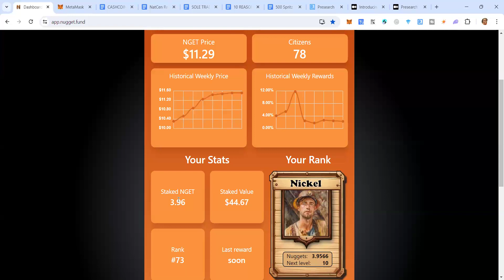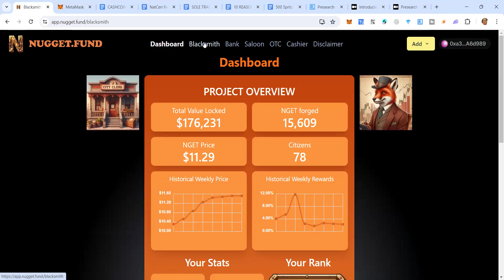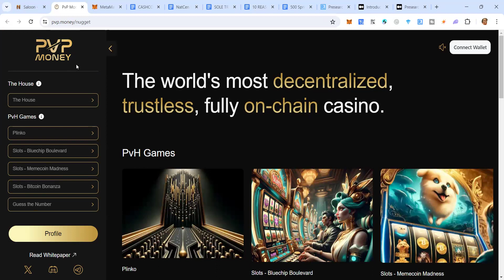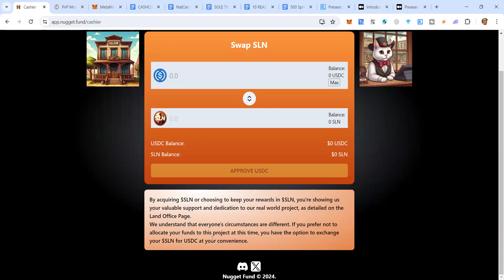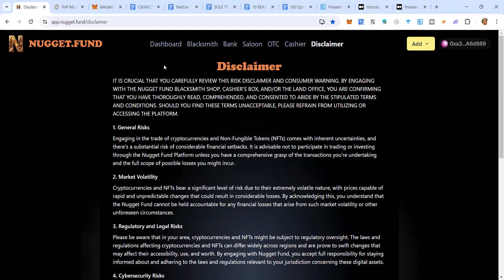Nugget Fund Smart Contract Overview (Unveiling The Secrets)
In this video I will be sharing with you all about the Nugget Fund Smart Contract showcasing its products where you can invest crypto mining, trading strategies, yield farming and real world investments in one place. Plus an insider scoop on the team behind this western style Dapp.

It is still in the pre-launch stage.

Check out the Dapp and website below.

HAVE MORE QUESTIONS, JOIN MY TELEGRAM GROUP TO GET THEM ANSWERED?

WANNA CONNECT?